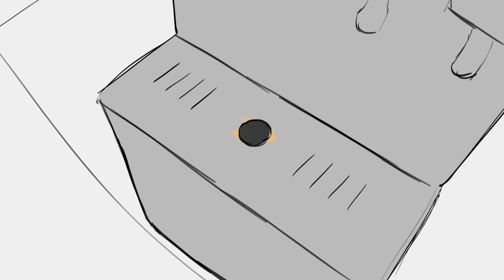"Slurp Fountain" Animatic | Yeh-Ming Bobby Chen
Yeh-Ming Bobby Chen
An Animatic I did based on my short story "Slurp Fountain" 's Storyboard